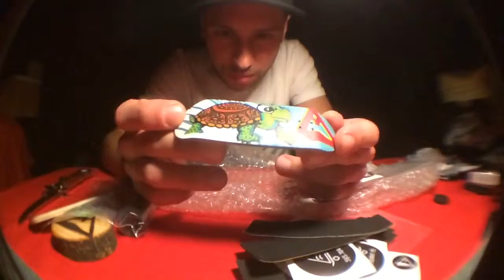Systeam Fingerboards sponsor pack unboxing by ▶Neronov Vlad◀ Fingerboarding!